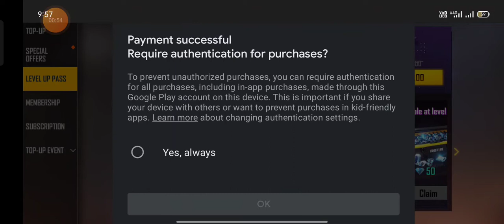new video congratulations Humne bandal nikal liya hai🤔🤔🤔